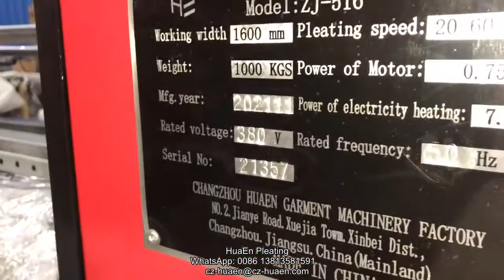Sunray & Blind pleats machine outgoing inspection & packing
Sunray & Blind pleats machine testing & packing